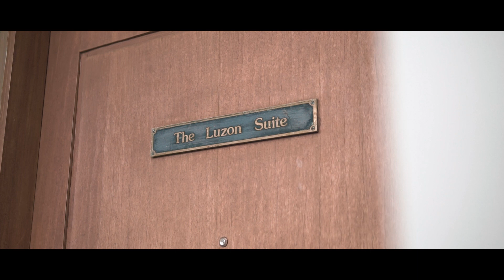Performance Software Philippines - Team Building Trip to Palms and Bamboo Bataan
Here is a little sneak peek at our office retreat to Palms and Bamboo Bataan for some team bonding! Again, thank you to everyone who joined in on this little getaway; it was such a fun time and we look forward to the next time the team can take a trip with friends and family out of office.